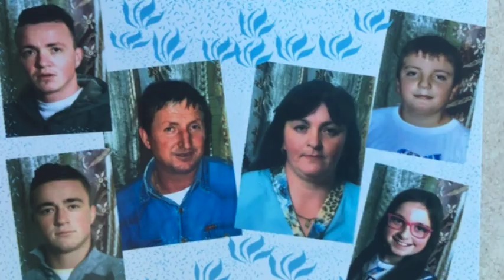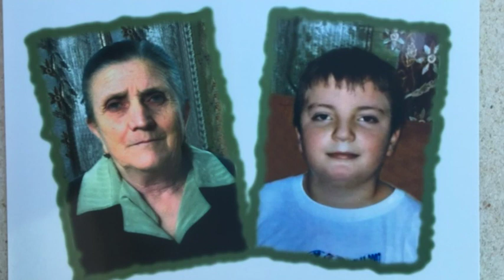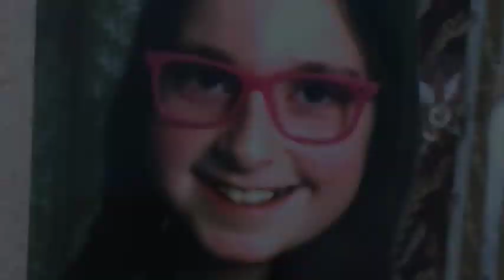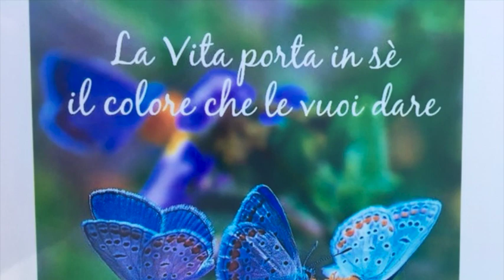Klajdi i nenes o djale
Grupi i Lapardhase
Marres: Nazif Cela
Master Rekord: Artur Dhamo

Kanali zyrtar i kantautorit dhe kompozitorit Artur Dhamo.
Pro Studio dhe produksione profesionale muzikore.

Të gjitha të drejtat janë të rezervuara. Kopimi apo riperdorimi i materialeve pa autorizimin e autorit do të pasojë ndjekje ligjore.